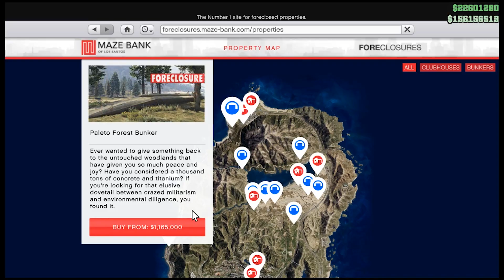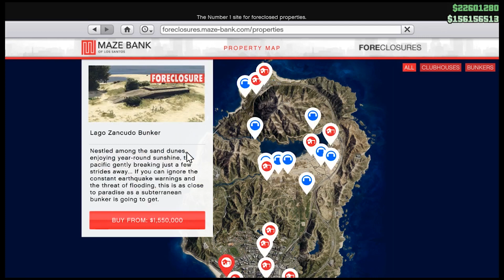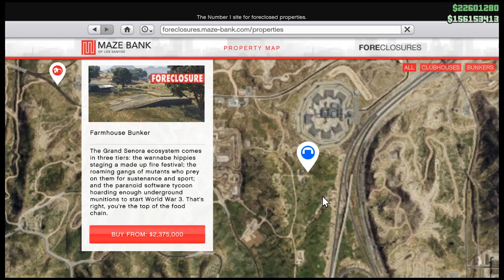GTA Online: All Bunker Views and Locations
Showcases the location of each available bunker from the Grand Theft Auto Online Gunrunning DLC, in order from cheapest to most expensive:

Paleto Forest Bunker: $1,165,000
Raton Canyon Bunker: $1,450,000
Lago Zancudo Bunker: $1,550,000
Chumash Bunker: $1,650,000
Grapeseed Bunker: $1,750,000
Route 68 Bunker: $1,950,000
Grand Senora Oilfields Bunker: $2,035,000
Grand Senora Desert Bunker: $2,120,000
Smoke Tree Road Bunker: $2,205,000
Thomson Scrapyard Bunker: $2,290,000
Farmhouse Bunker: $2,375,000

XBL: Holy Cowlick; Origin: Phunkyzz